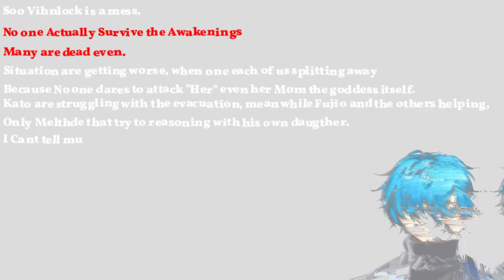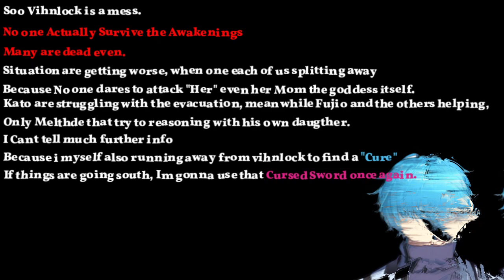The Day of " Her " Awakening - Dr.Michantrell's Logs 1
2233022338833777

⚠️ 【Rules】
【ID】
1. Dimohon untuk tidak keluar dari topik pembahasan stream dan hindari spam di komentar chat.
2. Dimohon untuk tidak troll dan berkata kasar ataupun membahas topik kontroversial terutama topik sensitif, sara, dan politik.
3. Dimohon untuk tidak menyebut nama Vtuber lain di luar UVER-ID, terkecuali streamer yang membuka obrolan.
4. Jika anda sedang depresi, dimohon untuk tidak menggunakan chat/donate untuk berkata hal mengenai self harm. Silahkan cari bantuan professional atau hubungi seseorang, bantuan tersedia dan anda tidak sendirian.
【EN】
1. Please keep chat relevant to the stream and do not spam.
2. Do not troll or discuss controversial or offensive topics especially sensitive, racism, discrimination, and politic topic
3. Do not mention another streamer outside UVER-ID unless streamer bring them up first.
4. If you are struggling, do not use chat/donate to utter self harm words. please seek professional help or call someone, help is available and you are not alone.

[ Cyure Michantrell Ch. Uversal ID ]

[ Facebook ]: Cyure Michantrell

[ Hashtag ]
General
Live
Art
Fan name
Meme
Clip